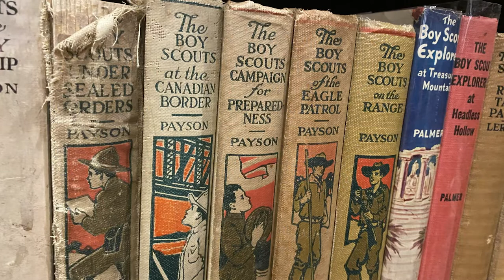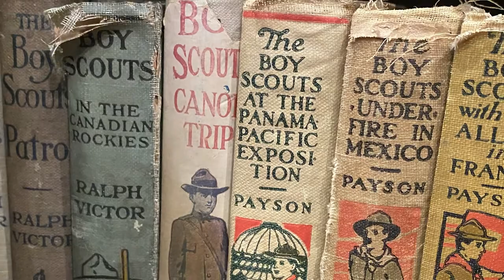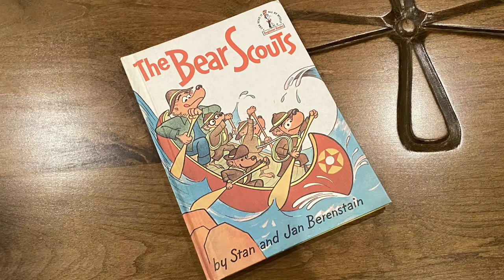Scouting in Books - Artifact of the Week 20201211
Daisy Allen shows some of the literature featuring Scouts and Scouting themes.